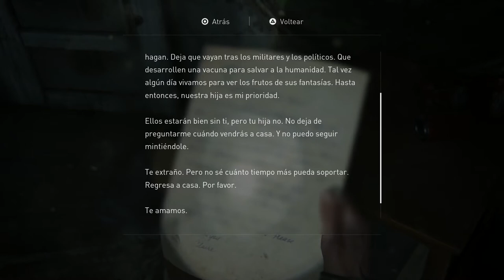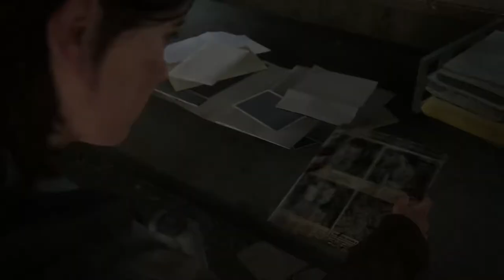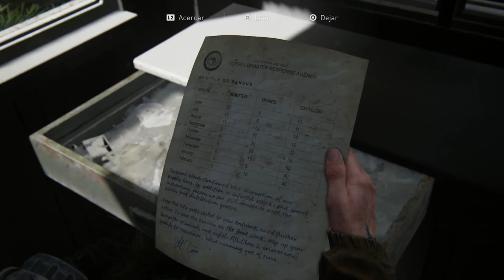THE LAST OF US 2 Historia Español LATINO | EPISODIO 3 | PS4 PRO